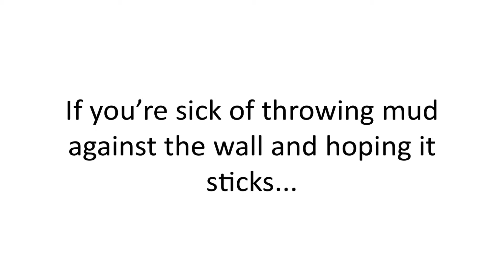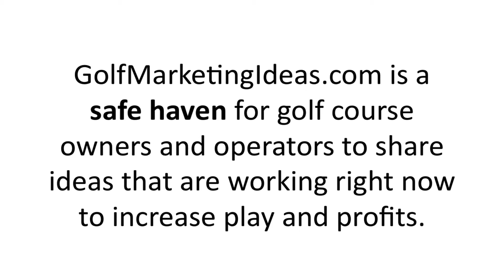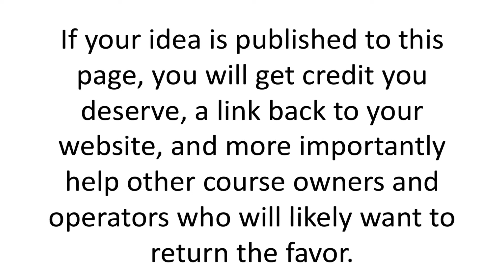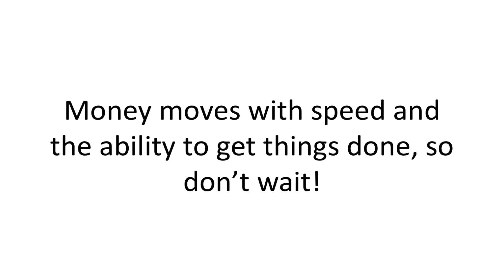Golf Marketing Ideas, Golf Course Marketing Ideas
If you own or operate a golf course, golfmarketingideas.com is the most important website you'll ever visit.

Here's why.

My name is Jordan Hansen. I have been in the golf business for over 20 years. I have been playing golf since I was 5, and I have worked with golf digest top 100 golf courses; top 50 golf instructors, and some of the world's largest golf brands.

Why is this important to you?

Throughout my career in the golf business, I have found three things:

1. 97% of golf courses don't have a marketing strategy
2. 95% of golf courses don't test and measure the marketing they are doing
3. 100% of golf courses say they would like new golf marketing ideas that have worked at other golf courses

If you're sick of throwing mud against the wall and hoping it sticks, if you're tired of being "sold" by the local ad rep on the latest and greatest advertising that left you with little or NO results, and if you want new golf marketing ideas you can take and use at your golf course immediately - that will bring you droves of more golfers, GolfMarketingIdeas.com is a MUST-BOOKMARK!

GolfMarketingIdeas.com is a safe haven for golf course owners and operators to share ideas that are working right now to increase play and profits.

Every golf marketing idea is course-tested and has been proven to bring in more golfers, collect more golfer info, eliminate wasted marketing spend, or increase player loyalty.

Moreover, be sure to get the FREE case study on this page. I reveal a marketing campaign that generated a 707% return on investment within 10 days and made this golf course $24,753 in ZERO degree weather in 5 simple steps.

Better yet, this marketing campaign is an asset they can reuse over-and-over again to sell more golf every single month.

I guarantee to give you fresh, battle-tested, golf marketing ideas you can immediately swipe and deploy at your golf course to help you increase profits.

Additionally, I encourage you to submit marketing strategies that are working for your golf course. If your idea is published to this page, you will get credit you deserve, a link back to your website, and more importantly help other course owners and operators who will likely want to return the favor.

Money moves with speed and the ability to get things done, so don't wait! Go through this website with a fine tooth comb, get the case study, and apply these golf marketing ideas to increase your profits almost overnight!

Thanks for visiting and talk soon.

21 Ways to Boost Your Golf Business
Â Set up package, market through web site and display ads. An excellent promotion for spring; also works for youth golf during summer  ...
Golf Course Marketing Tips & Ideas: If I Owned a Golf Course.
Like most golfers, I've spent my share of time on courses thinking, "Man, if I owned this place, I'd [fill in the blank]." As a marketing guy, I fill in those blanks with...
SUCCESSFULLY MARKETING YOUR GOLF COURSE
A Marketing Manual for the Golf Course Owner. Marketing/Promotions Ideas for Golf Course Owners